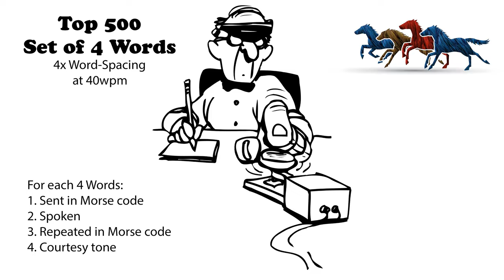Sets of 4 Words - 4x Word-Spacing - 40wpm